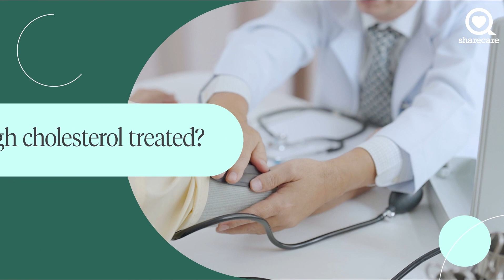Treatment Options for High Cholesterol | Ask the Experts | Sharecare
Learn how to manage high cholesterol through these treatments.

How Is High Cholesterol Treated?